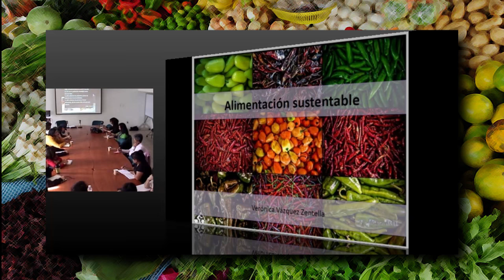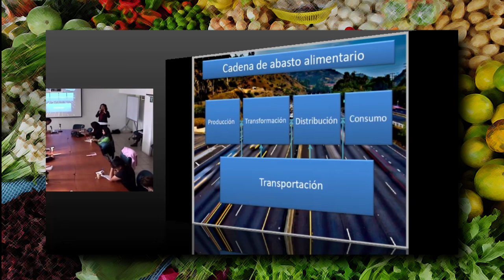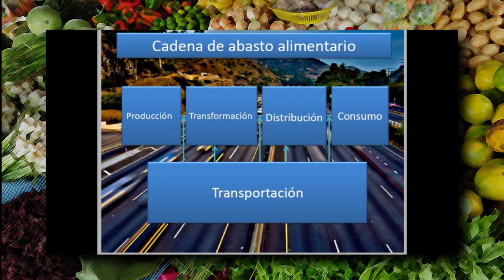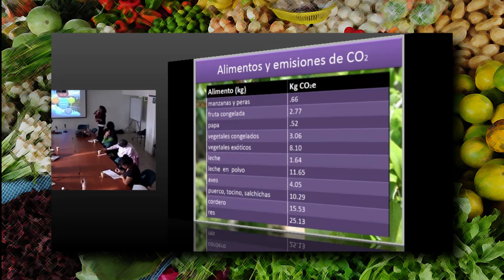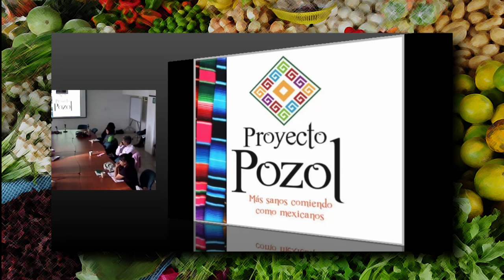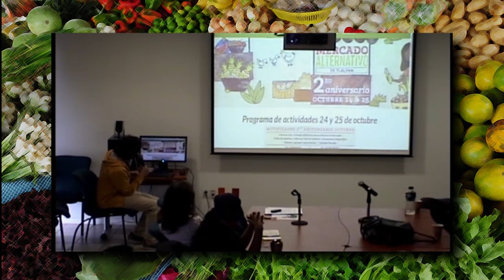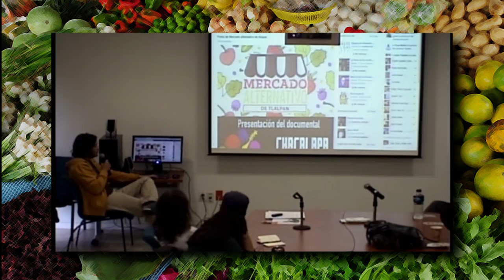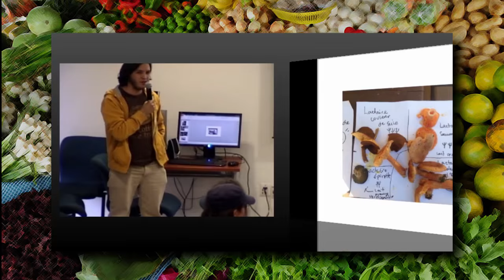Cambio climático, alimentos y dieta. Verónica Vázquez Zentella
Seminario Soberanía alimentaria y justicia ambiental: entre el
cientificismo, el fatalismo y la ecología política.

En esta conferencia se revisan los principales acuerdos en la literatura especializada a cerca de los efectos del cambio climático en la producción de alimentos. Asimismo, en las implicaciones de las modificaciones de la dieta hacia una cada vez más intensiva en energía y por tanto en carbono. El caso se aterriza a la realidad de México desde una revisión de la fuerte dependencia a la importación de alimentos).